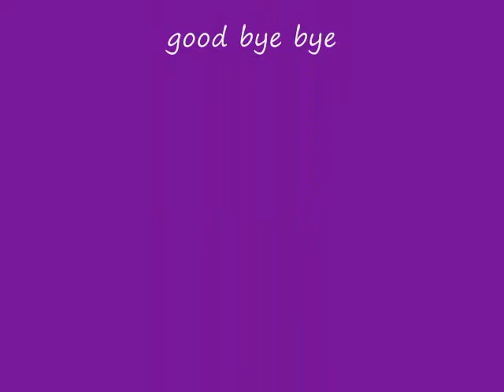us girl's at the panic! at the disco concert